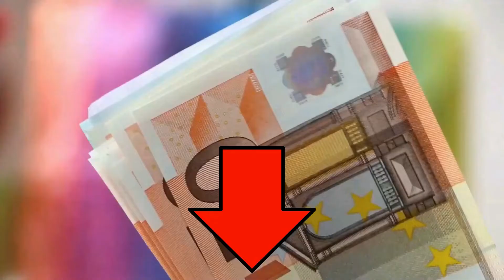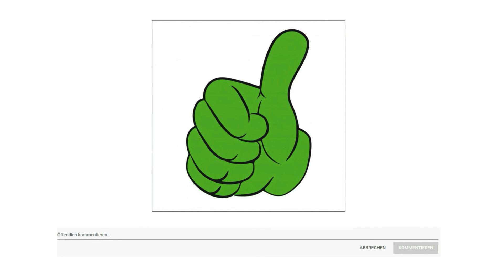Pulsuhr Test 2023 💎 TOP 3 beste Pulsuhren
in diesem Video geht es um die besten Pulsuhren.

Der Qualitätssieger in unserem Pulsuhr Test geht an die Polar Vantage M 2.

Intelligenter trainieren, nicht härter. Leistungssteigerung durch Informationen über die aktuelle Kondition. Unterstützung von über 130 Sportarten, Schwimmen und Radfahren. Automatisches Synchronisieren von Trainingsdaten mit Strava, Training Peaks und mehr.
Vantage M 2 überwacht Schlaf und Erholung automatisch, damit Nutzer wissen, wann sie das Pensum steigern können. Bis zu 40 Stunden Trainingszeit mit aktivem G P S.
Das Laufprogramm hilft bei der effizienten Erreichung von Laufzielen. Fit Spark personalisierte Vorschläge für Cardio, Krafttraining und unterstützende Übungen.
Training Load Pro erfasst die Belastung und stellt ausreichende Erholung sicher. Der intelligente Energieassistent Fuel Wise dieses ultimativen Fitness und Radsport Activity Trackers erinnert an die rechtzeitige Energiezufuhr bei längeren Trainingseinheiten.
Durch Smartwatch Funktionen wie Musiksteuerungen, Wettervorhersage, Anruf oder SMS Benachrichtigungen haben Nutzer alles unter Kontrolle.

Die alternative ist die Naixues Pulsuhr.

Anders als andere Smartwatch Damen auf dem Markt, Die Schrittzähler Uhr unterstützt 24 Sportaktivitäts Tracking wie Gehen, Laufen, Radfahren, Klettern,Tanzen, Yoga und so weiter. Diese Fitness Armbanduhr kann genau Ihre Sport Daten aufzeichnen und den ganzen Tag über Aktivitäten wie Schritte, Kalorien, Entfernung, etcetera.
Fitness Smartwatch verfügt über einen integrierten Herzfrequenzsensor und einen Schlafmonitor. Eine 24 Stunden Herzüberwachung unterstützen, mit dieser Smartwatch können Sie Ihre Gesundheit besser verstehen.
NAIXUES Fitnessuhr mit Anruferinnerung und Nachrichtenbenachrichtigung. Verbinden der Smartwatch Rund mit Ihrem Smartphone, die Smartwatch vibriert und erinnert Sie daran, wenn Ihr Telefon einen Anruf, eine S M S oder eine s n s Benachrichtigung erhält. Sie können sogar eingehende Anrufe auflegen von deiner Armbanduhr.
NAIXUES Smartwatch ist mit einem Bluetooth Chip mit geringem Stromverbrauch und einer hohen Batteriekapazität ausgestattet. Dieser Fitness Tracker ermöglicht magnetisches Laden, schnelles Laden und lange Laufzeit.
Der Preis Leistung Sieger in dem Pulsuhr Test ist das Huawei Band 6.

Ganztägige Sauerstoff Messung. Das HUAWEI Band 6 verfügt über ein integriertes Erkennungssystem, das deine Blutsauerstoffsättigung rund um die Uhr kontrolliert und dich darüber informiert, wenn sie zu gering ist.
Das HUAWEI Band 6 hat ein 1,47 Zoll AMOLED Full View Display mit einem 148 Prozent größeren Anzeigebereich und einem Display Gehäuse Verhältnis von 64 Prozent mit schmalem Rand.
Als Ausdauersportler in der Welt des Wearables bietet das HUAWEI Band 6 sagenhafte 14 Tage Akkulaufzeit bei typischer Nutzung und 10 Tage bei intensiver Nutzung.
Nach nur fünfminütiger Schnellladung über den Magnetanschluss reicht die Akkuladung für 2 Tage bei typischer Nutzung.
Die Tru Seen 4 Punkt 0 Herzfrequenz Messtechnologie nutzt eine optische Linse und K I basierte Datenverarbeitung, um deine Herzfrequenz 24 Stunden am Tag präzise zu kontrollieren.
Wache nach besserem Schlaf noch besser auf. Tru Sleep 2 Punkt 0 erkennt, wenn du wach oder in einer der vier verschiedenen Schlafphasen bist.
Du kannst aus bis zu 96 verschiedenen Übungsmodi auswählen. Es stehen 11 professionelle Sport Modi einschließlich Indoor und Outdoor Running, Radfahren, Seilspringen, Crosstraining und Rudern zur Verfügung, sowie 85 individuelle Sport Modi einschließlich Fitness, Tanzen, Entspannung und Extremsport, sodass alle Aktivitäten abgedeckt sind, die du liebst.